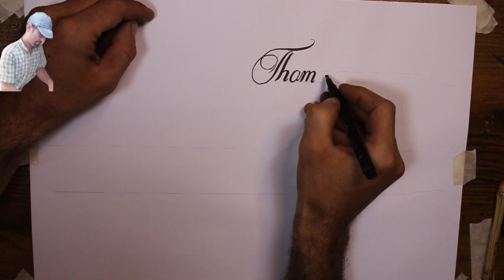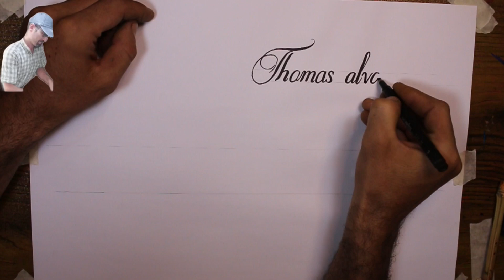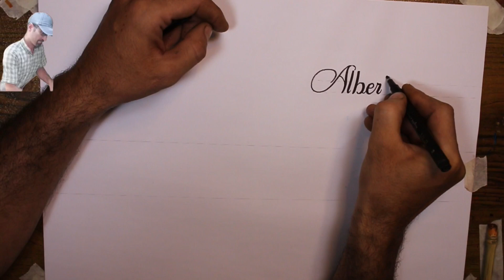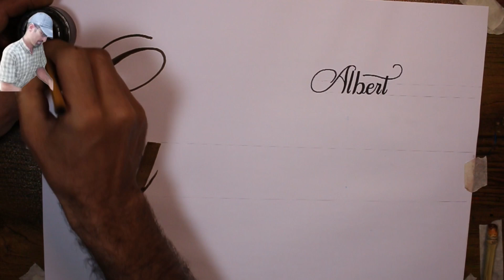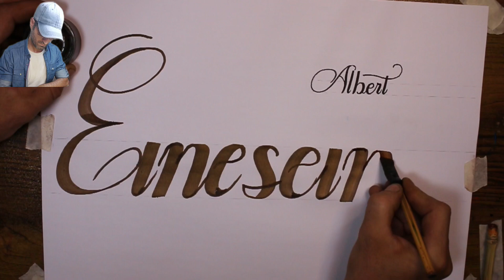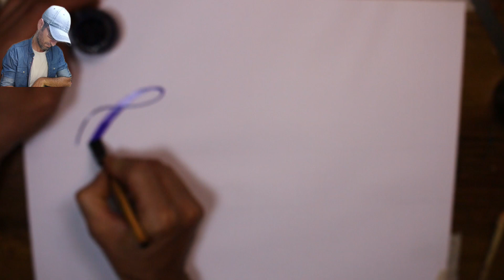calligraphy art English mix